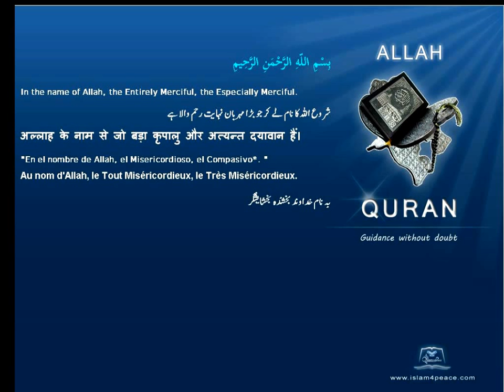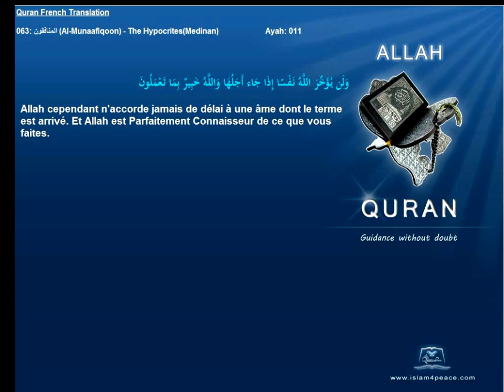Quran French Only Translation 063 المنافقون Al Munaafiqoon The HypocritesMedinanIslam4peace com